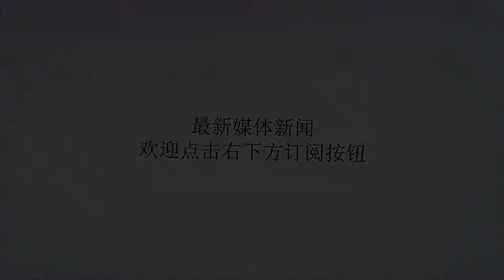内马尔体测数据曝光！禁区1V3碾压众人，一点甚至已超越C罗梅西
谢谢！内马尔体测数据曝光！禁区1V3碾压众人，一点甚至已超越C罗梅西